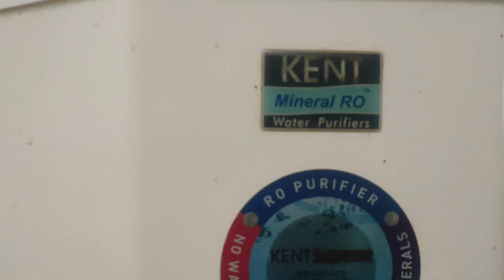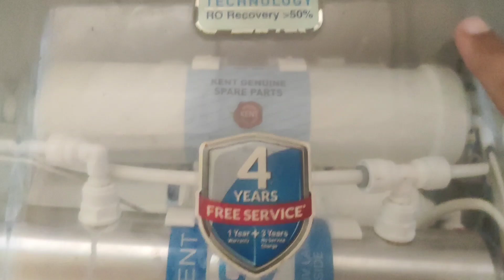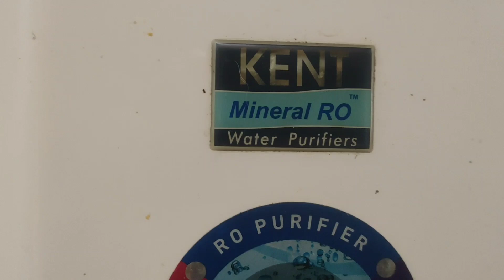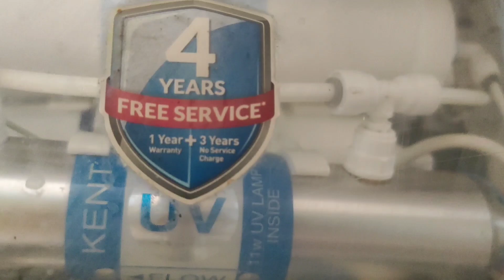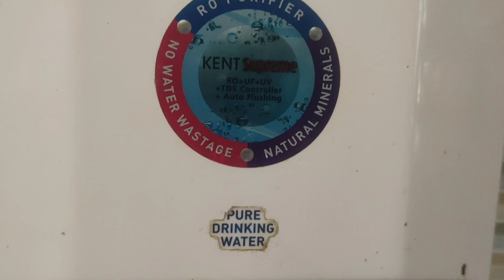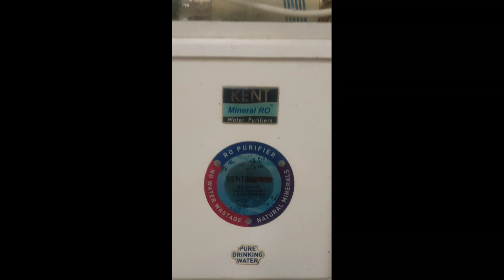Kent water purifier అసలు ఈ తప్పులు చేయకండి@all in one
Kent water purifier రిపేర్ అవ్వడానికి కారణాలు మనం చేస్తున్న తప్పులు పూర్తి వివరాలు @all in one